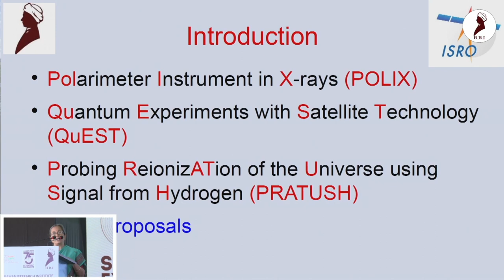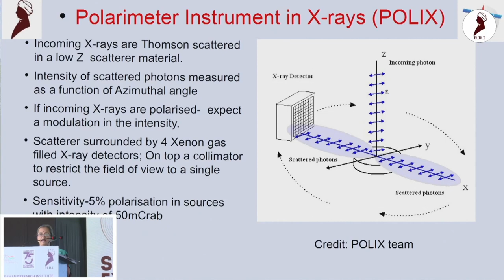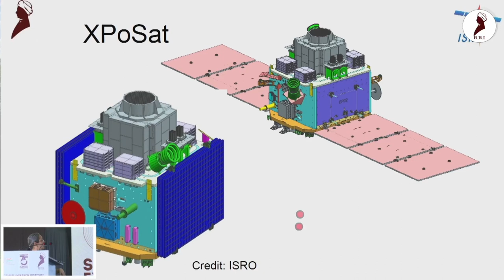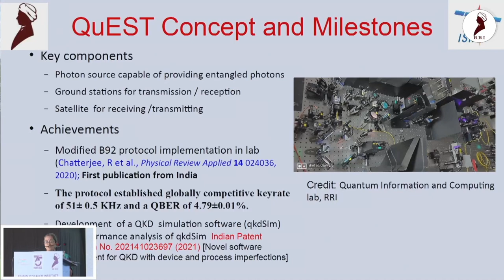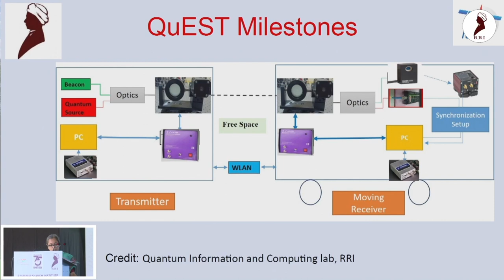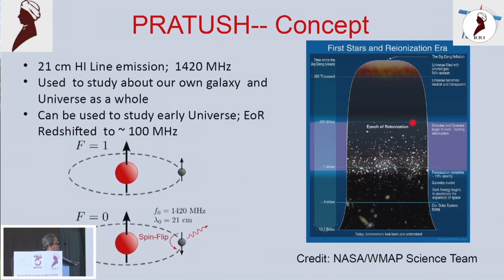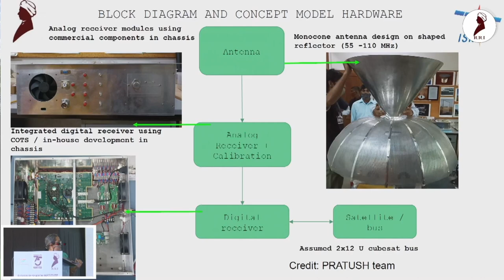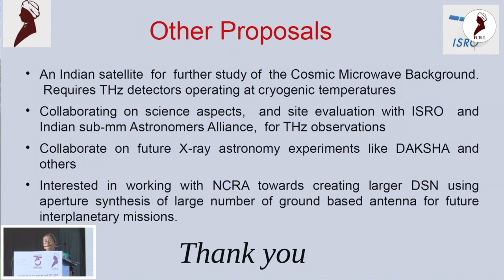Space Science Activities at RRI by Dr. S Seetha - The Launch Event, Platinum Jubilee Clebrations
Dr. S Seetha, Former Program Director of the ISRO Space Science Program & Emeritus Scientist at RRI. She spoke on the past, current, and future space science activities at RRI. She gave an overview of QUEST, POLIX, and PRATUSH space missions undertaken by RRI in collaboration with ISRO.

The Raman Research Institute is a premier research Institute founded by Indian Science Nobel Laureate Sir C V Raman. The Institute has a rich heritage and legacy of conducting fundamental research in frontier areas of Physics under contemporary research themes. The Institute was founded in 1948 and entered its platinum jubilee year on 7 November 2022, celebrating it with The Launch Event. Year-long celebrations with major conferences, lecture series, and outreach activities are planned to mark this momentous milestone in the Institute’s journey.